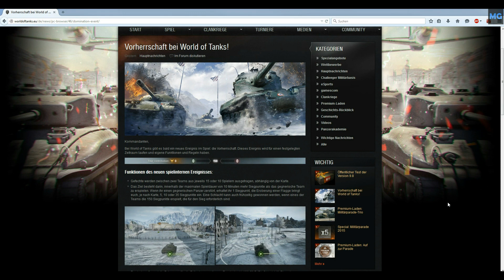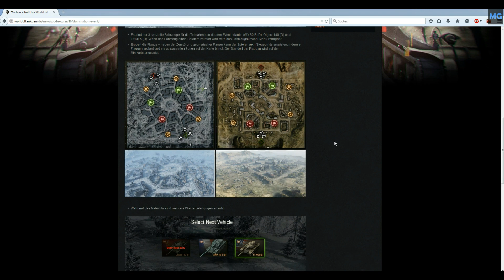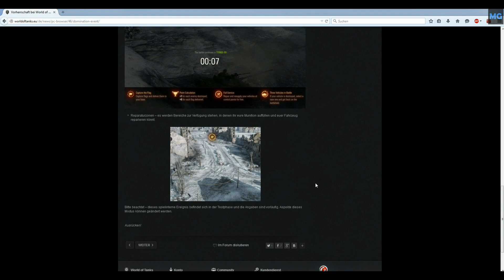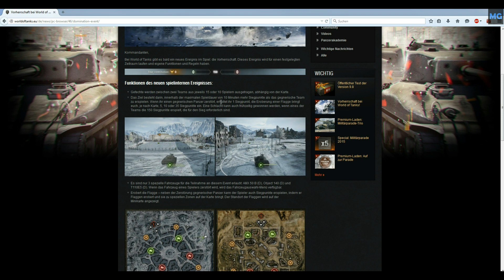WoT Update 9.8 preview [deutsch]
Hier stelle ich euch eine Preview des kommenden Update 9.8 vor! Neuer Spielmodus, Neue HD Panzer und weitere Neuerungen!

Unterstützt mich indem ihr Spiele über meinen link kauft. Auf G2A könnt ihr viele Spiele zu einem günstigeren Preis erhalten!